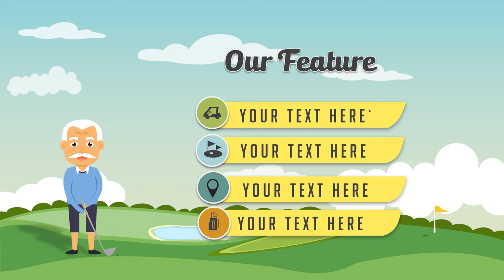jasa edit video jogja IFrame Photography & Videography